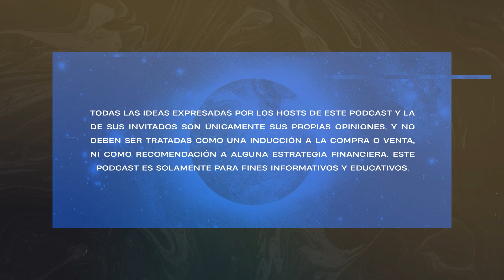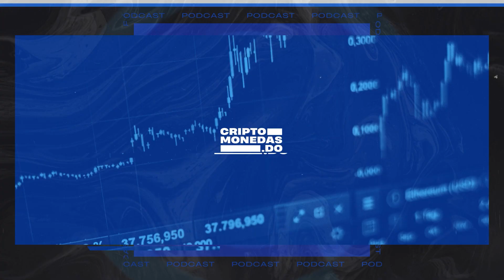EP.073 - La revolución en la industria de la nube descentralizada | Maxime Beauchamp (Cloudmos)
Aunque es cierto que blockchain abre muchas puertas y nos da alternativas para crear una nueva forma de desarrollar sistemas, puede ser complicado entender cómo operar y utilizar estos nuevos instrumentos. Hoy nos acompaña Maxime Beauchamp, fundador de Cloudmos, una herramienta que busca ayudarnos a tener un mejor entendimiento de cómo funciona Akash Network, y maximizar el potencial de este protocolo.

Todas las ideas expresadas por los hosts de este podcast y la de sus invitados son únicamente sus propias opiniones, y no deben ser tratadas como una inducción a la compra o venta, ni como recomendación a alguna estrategia financiera. Este podcast es solamente para fines informativos y educativos.